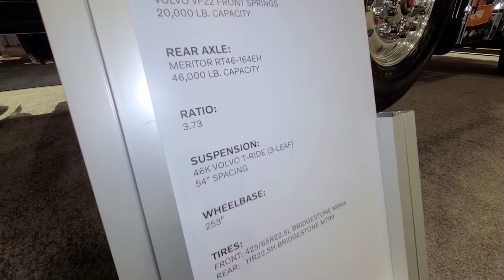2023 Volvo VHD84B 300 Dump Truck - The Most Capable Dup Truck!